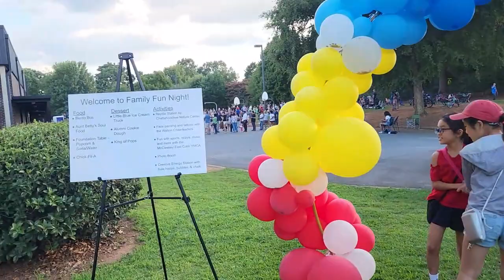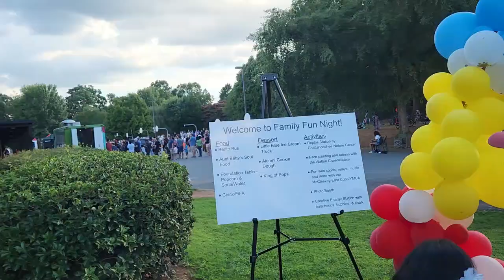अमेरिका के स्कूलो का गेट टुगेदर | Family Fun Night Vlog| Soulful Life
This video is all about a kids get together in a Family fun night. Take care.